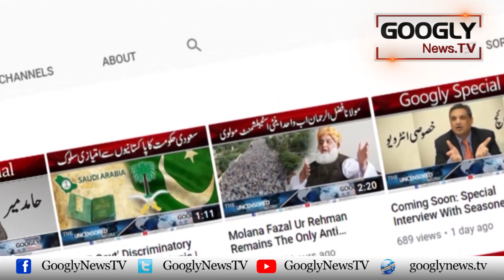Farah Gogi Imran Kei First Person Nahin Tau Usay Wapis Bulain : Ata Tarar | Googly News TV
Farah Gogi Imran Kei First Person Nahin Tau Usay Wapis Bulain : Ata Tarar